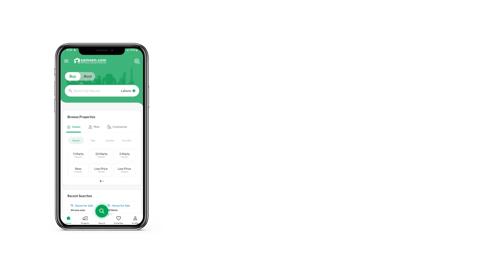2 KANAL RESIDENTIAL PLOT FOR SALE IN BAHRIA TOWN ISLAMABAD